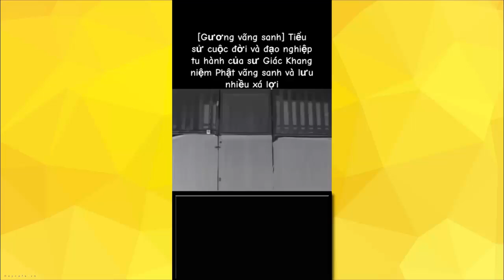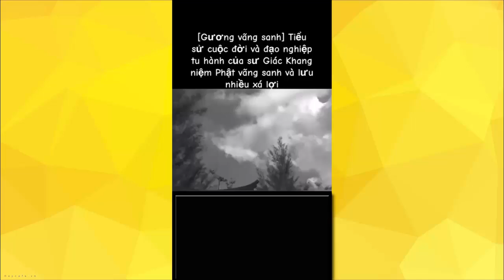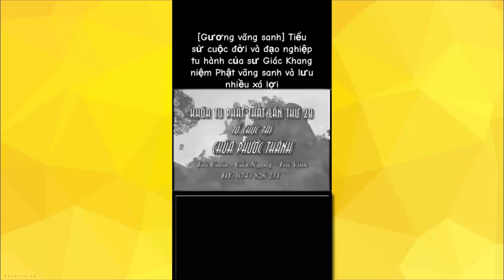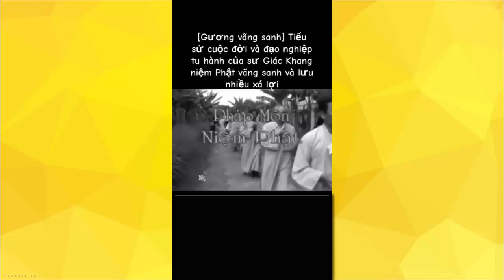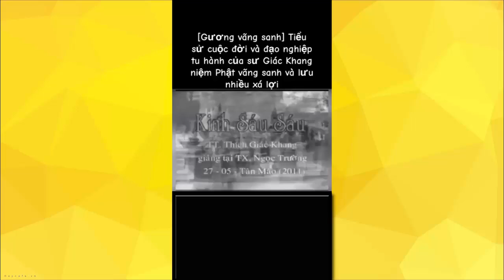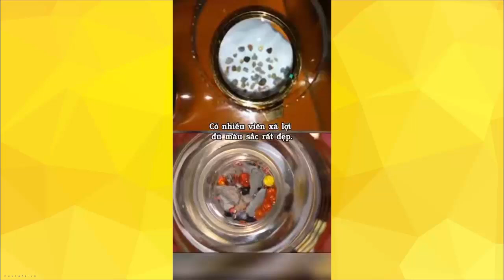Gương Vãng Sanh: Đường Tu và Đạo Quả của HT. Thích Giác Khang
Xin Hãy Thường Niệm A Di Đà Phật!